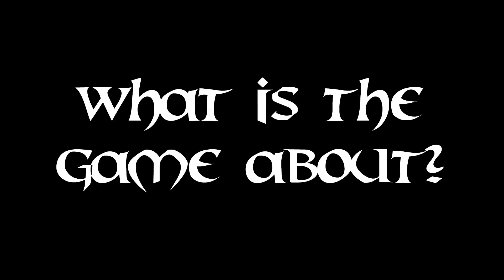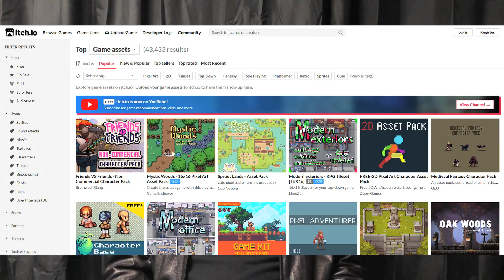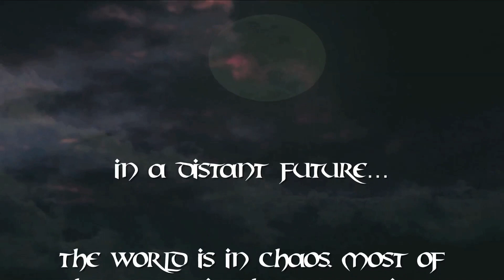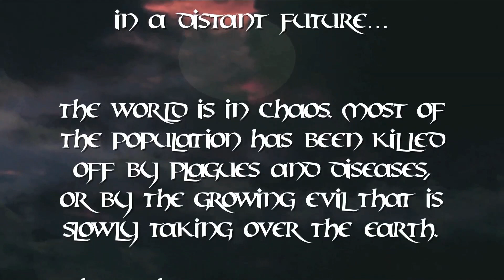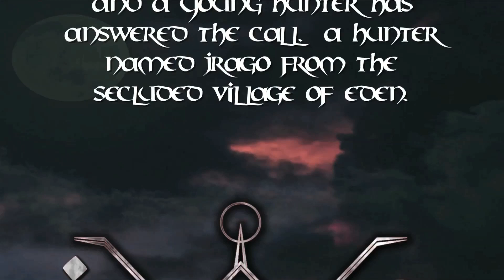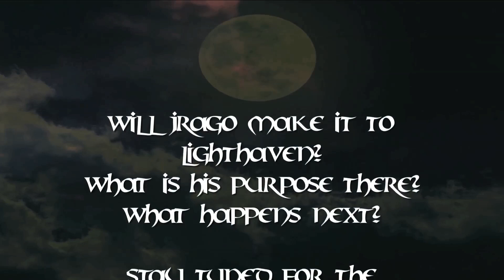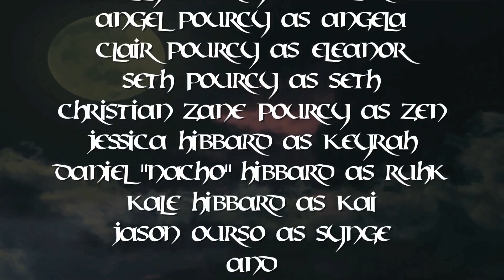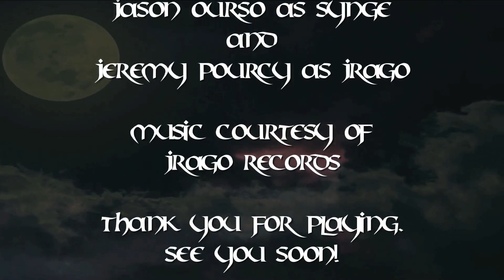Jrago The Demon Hunter - NEXT FEST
Jrago The Demon Hunter has been registered for STEAM's NEXT FEST June 19th, 2023.
FULL GAME LAUNCHES JUNE 30th!

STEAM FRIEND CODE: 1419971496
Playstation ID: Jrago
XBOX LIVE: Jrag0
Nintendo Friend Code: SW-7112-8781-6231